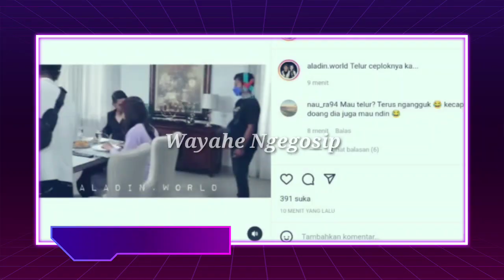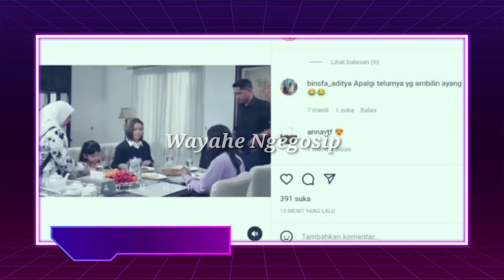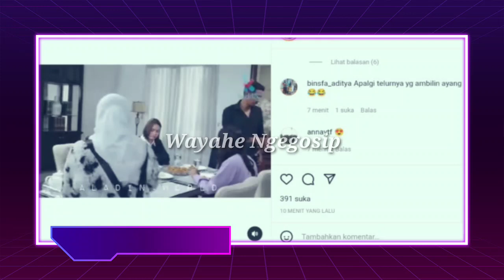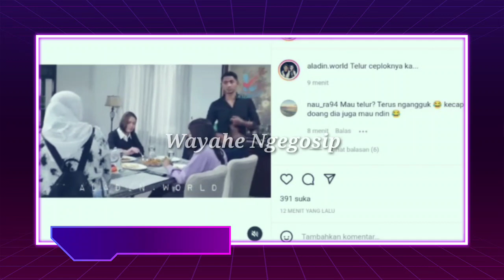BTS IKATAN CINTA TERBAPERR..!!! ROMANTIS NYA AMANDA MANOPO SAAT MENYUAPI ARYA SALOKA MAKAN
__SEKIAN & TERIMAKASIH___